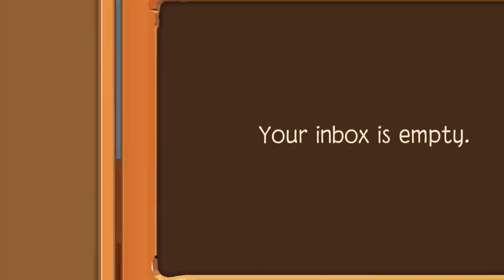#1 Scammers I’ve encountered~ animaljam playwild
Arudy- don’t trust the them